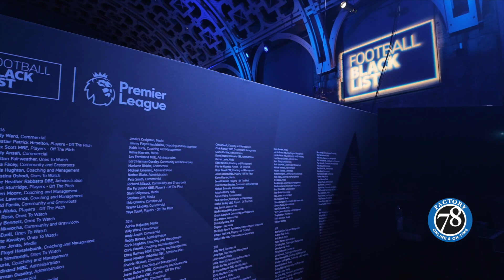WES MORGAN: FORMER LEICESTER CITY PLAYER PREMIER LEAGUE WINNER 2016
The Football Black List celebrates and acknowledges the diverse range of influential Black individuals in the industry across various categories: Media, Community & Grassroots, Coaching & Management, Administration, Players (off-the-pitch), Practitioners, and Commercial sectors.

Factory78 is the pioneer of Afrobeats documentation via interviews and behind-the-scenes footage, telling the story of how it all started in the UK.

 / factory78​​​​​​​​. Like on Facebook:

 / factor. Instagram:

 / factory78​​​​​​​.